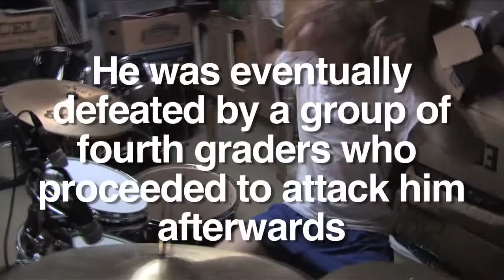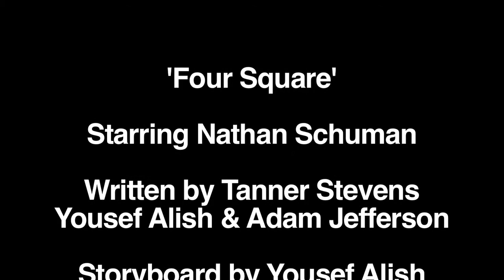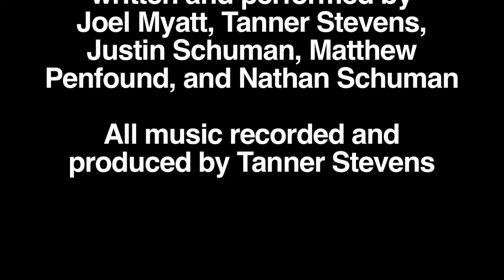"Four Square" a film by Tanner Stevens, Yousef Alish, and Adam Jefferson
This is a short film two classmates of mine and I made back in high school for the 2011 Arnold Sports Film Competition.